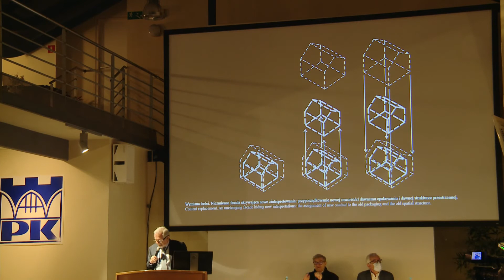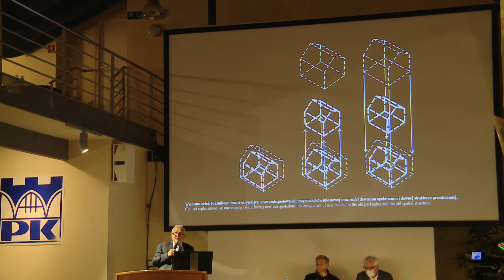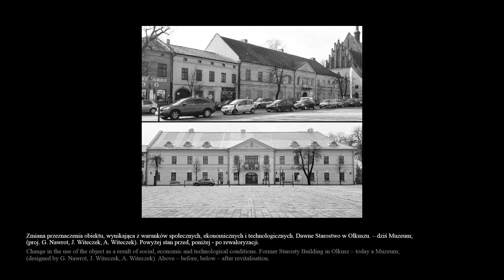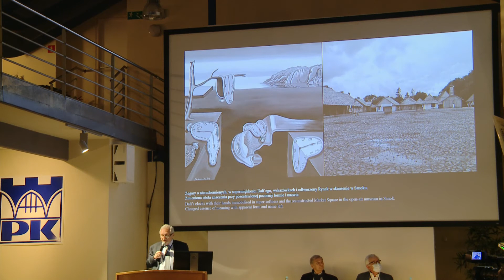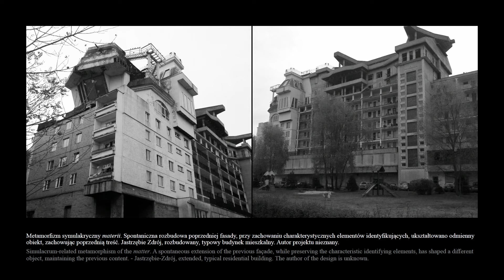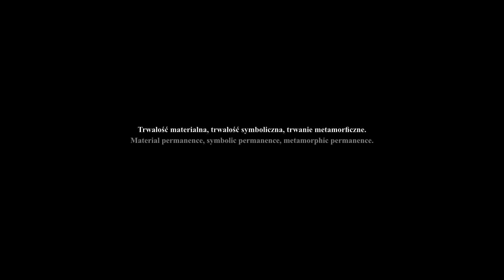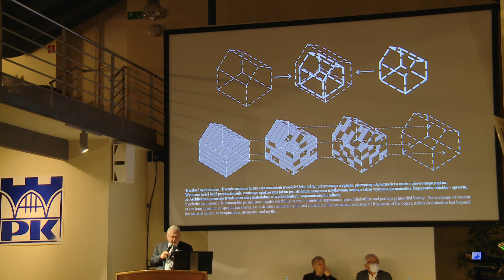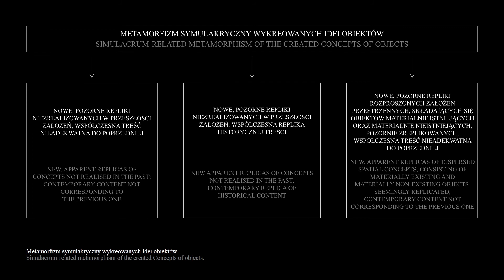GRZEGORZ NAWROT - Architecture The Myth of Interpreting Identity of Images